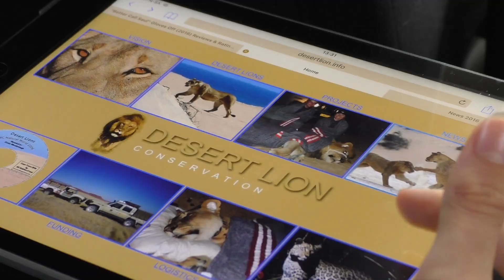Vanished Kings-Namibia's Male Desert Lions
Adolf, Ben, Polla, Harry and Tullamore - Namibia's world famous coalition of male desert lions, aptly called "The 5 Musketeers" are now all dead, shot, poisoned and burned by farmers - watch the last filmed pictures of these majestic animals

filmed in the Palmwag Concession on July 24th, 2016